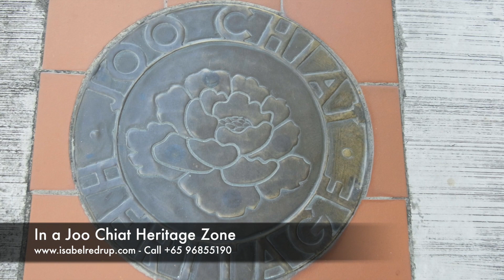That Super Standalone Block - The Amazing Houses of Isabel Redrup - Call Sue +65 96855190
Build up a block of 5 shophouses into a contiguous development. Should it be a large family home? A whisper of future and past generations? A family heirloom? A bevy of sohos?  A splendid co-living space? Rarely available… it’s a residential block. And a standalone block at that! Build 2.5 storeys in front and 3.5 at the rear of these conserved gems facing a huge carpark. Or apply (subject to approval of course), to add the rear road for possible extension to build to 5 storeys. Freehold, nearby amenities, a largescale 9,000 sq ft land plot yet to be maximised! The current built is 15,000 sq ft and perhaps 8,000 sq ft or more can be added! In a haven of activity and character in the lovely eastern enclave of Singapore with the best eats, good schools, an abundance of lovely old buildings of character and heritage, and the sleepy old time feel that makes the east a perfect place to settle, live and work - on so many levels. 1 km to Eunos MRT, a short drive to the airport and ample parking. Conserved & from the 1920s… so much potential to make more history!

Houses from Blair to Cairnhill and Emerald Hill, Tembeling to Koon Seng, Clementi to Bukit Timah.

Come visit us and our other one of a kind properties or call Sue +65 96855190.